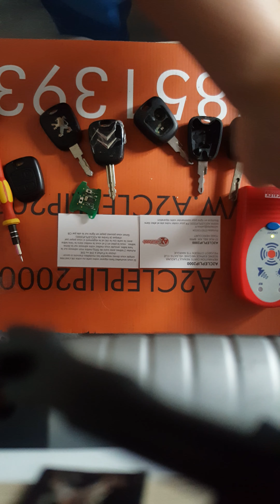Reparer cle telecommande 307 206 308 406 407 c5 berlingo xsara picasso c2 c3 c4 expert partner 207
Changer vous meme votre coque de vehicule  PEUGEOT ou citroen (votre clé doit etre comme sur la vidéo,liste non exhaustive)
Aller sur switch et coque
Selectionner votre coque avec vis a l arriere ou sans vis a l arrière et ajouter au panier
C est extrêmement simple a faire
Si les switch sont hs ,on peut vous reparer la clé complete
Vous allez sur reparer carte et CLÉ et vous choisissez votre modèle de clé
Si vous n avez qu une seul clé vous pouvez envoyer que le circuit imprimé vert
Le transpondeur restant dans la partie inferieur de la CLÉ celle ci fera toujours le demarage(essayer et verifier avant si vous voulez)
Les coques vendus ailleurs n auront pas la partie superieur qui se clipsera parfaitement sur la coque inferieur de votre clé donc attention de plus elles sont vraiment de qualité médiocre (se perce rapidement )
Avec le recul necessaire ,(nous sommes la depuis 2014 )nous avons sélectionné le meilleurs type de coque
Cordialement